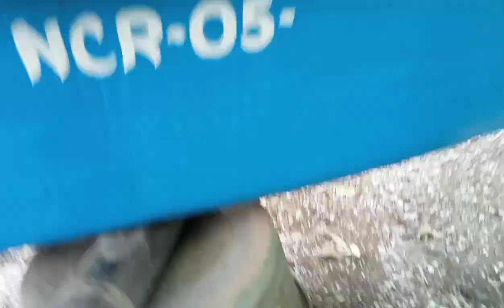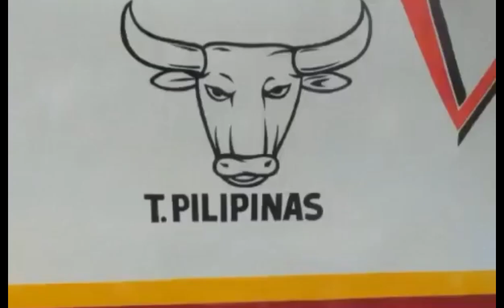George Tricks TV; "DIMPOL" MAY MISSION PANG KASUNOD🤔🙄🙄